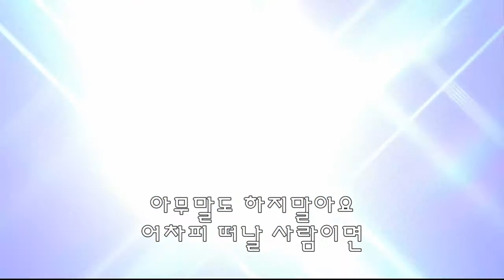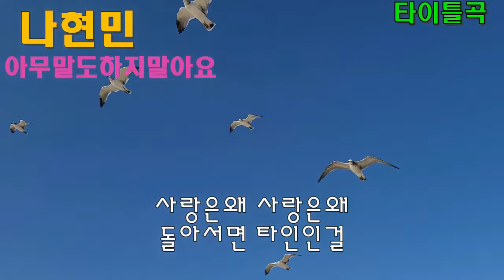가수 나현민아무말도하지말아요 타이틀곡 가사자막 k-pop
아무말도하지말아요
작사 김종관
작곡 김충식
노래 나현민

아무말도 하지말아요
어차피 떠날 사람이면
눈물은 왜 보이려하오
갈테면 그냥 떠나가지
눈물은왜 눈물은왜
돌아서면 우린 남인 것을
사랑은왜 사랑은왜
돌아서면 타인인걸
갈테면 그냥떠나가오